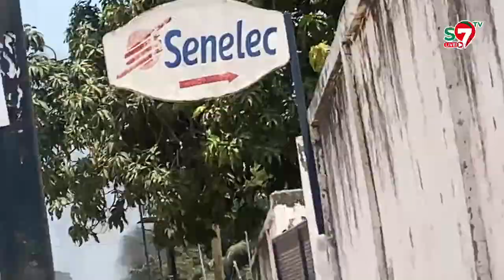Des douilles de balles ramassées à Ziguinchor : Les explications d'un expert